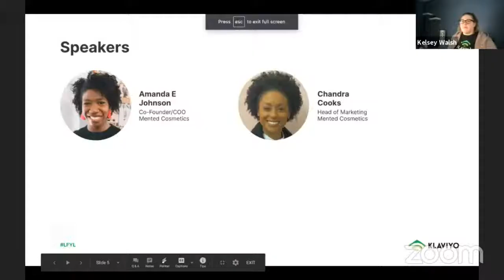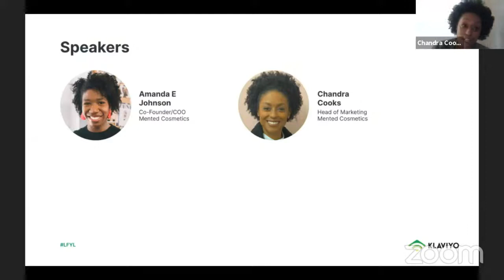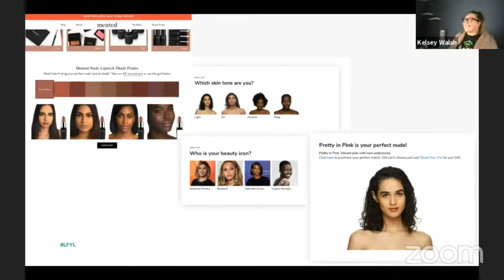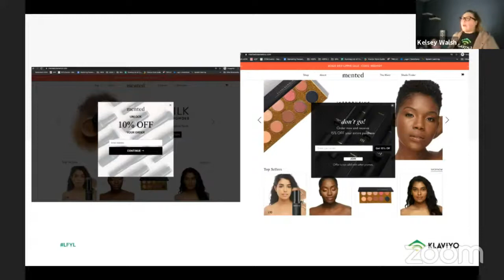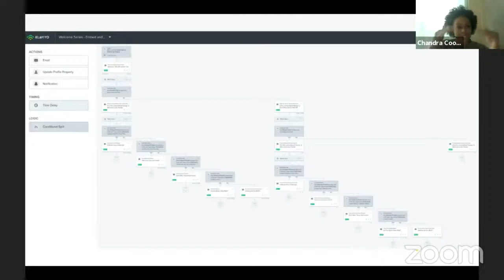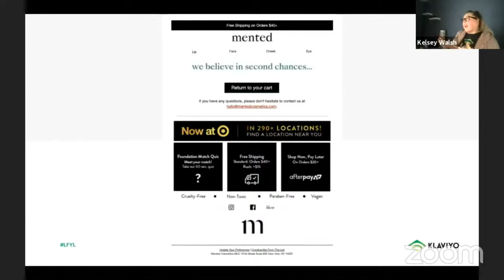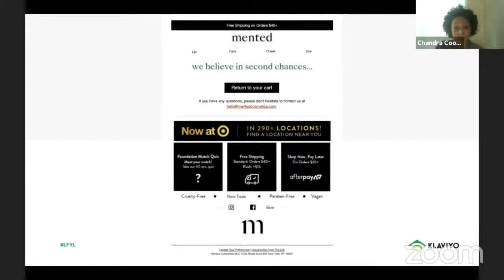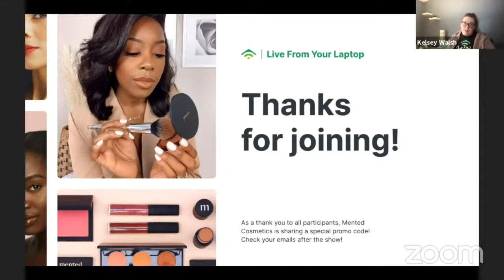Live From Your Laptop with Mented Cosmetics